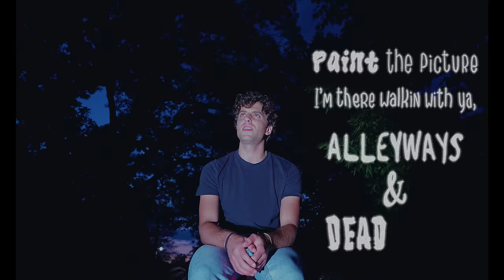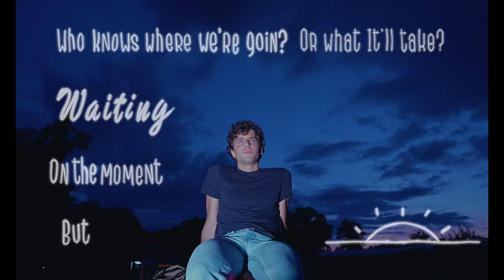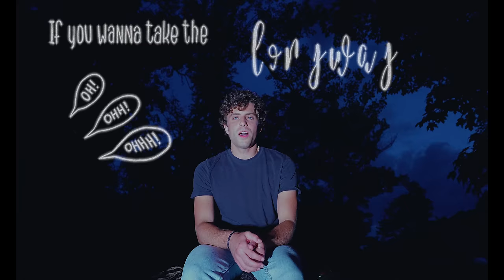Mark Ambor - The Long Way (Official Lyric Video)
Listen to this song and others from my debut EP "Hello World" on all streaming platforms now!

Made by Mark Ambor.